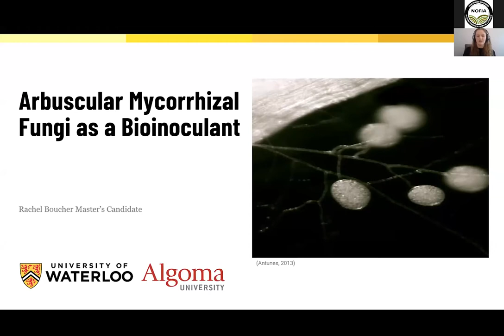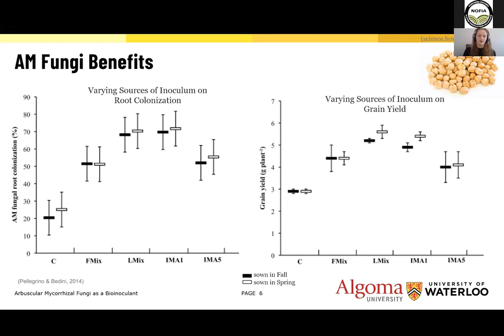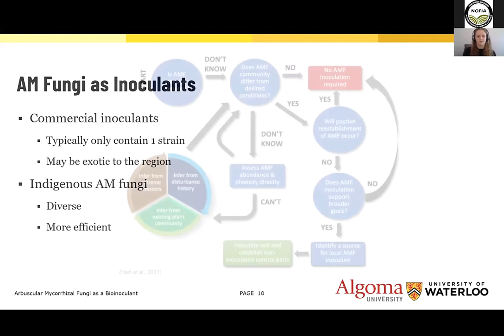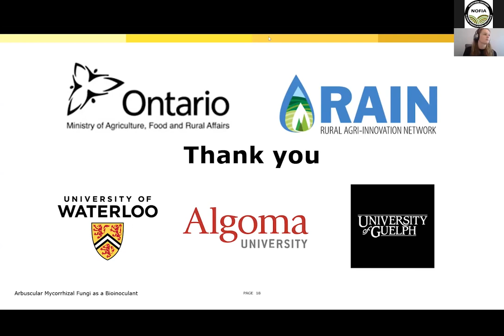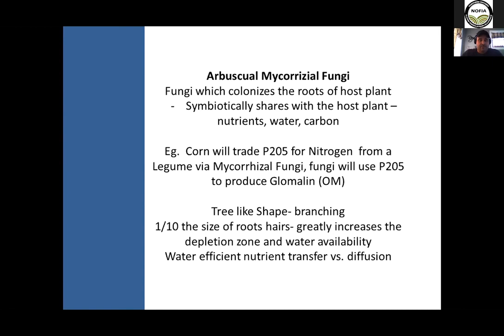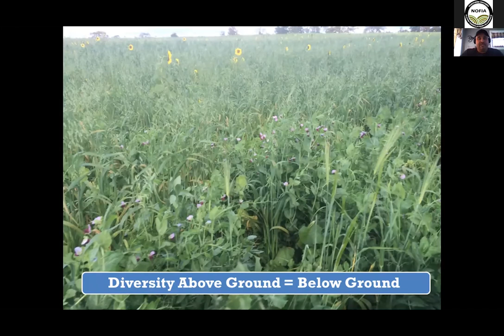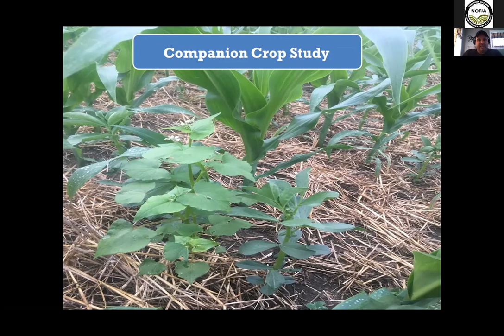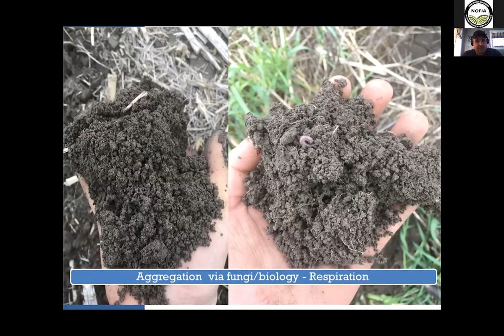Interacting with Roots and Fungi for Profitable and Sustainable Farms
Rachel Boucher of the University of Waterloo and Dustin Mulock of Kawartha Cover Crops discuss the science and practical applications of arbuscular mycorrhizal fungi in agriculture. This video was originally presented as part of the 2022 Northern Ontario Ag Conference.